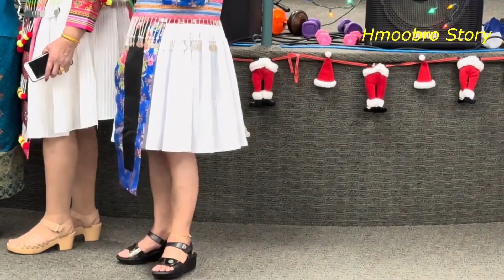Lao Song-Tsev laus kaj siab #9- 12/6/2023